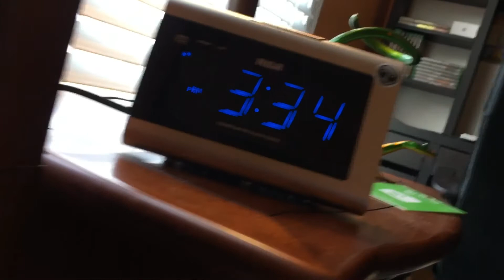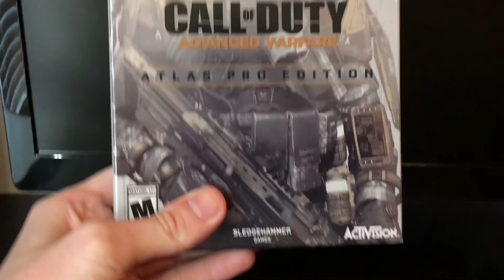Day in the Life of a Famous YouTuber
What's going on guys today we have something a little different for you today. Today we take a look inside the daily lives of the guys over at 4 Star Skits, and we see just how easy it is to be one of the most famous users on this website.

And remember guys, 4 Star Skits IS your number 1 source for high quality skits, intense gameplay, and more.

And as always... Stay Classy! 4ss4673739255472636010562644